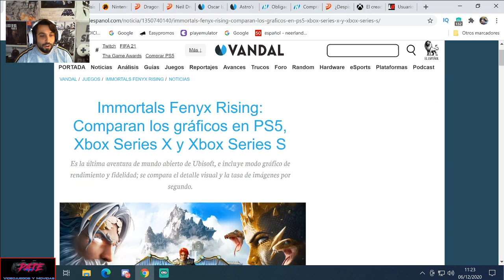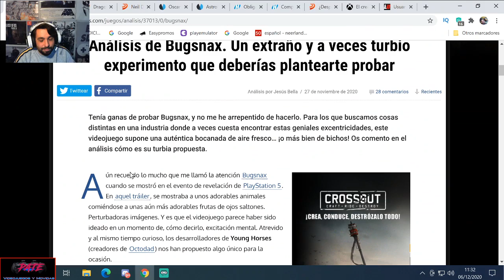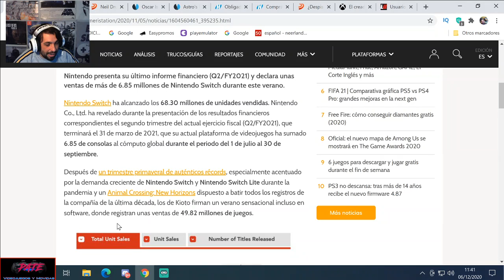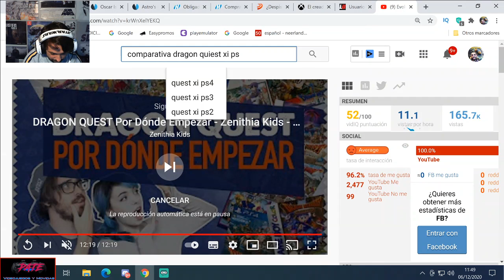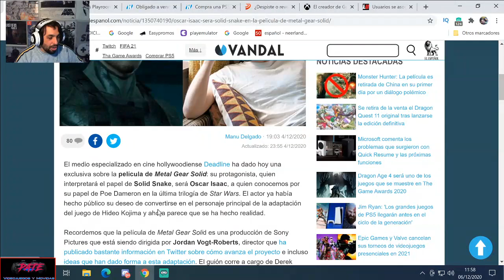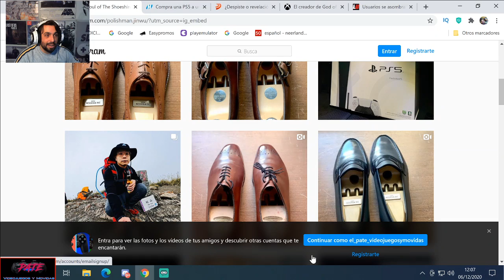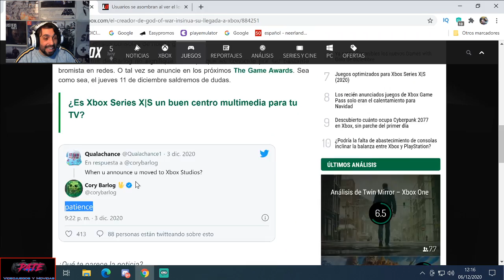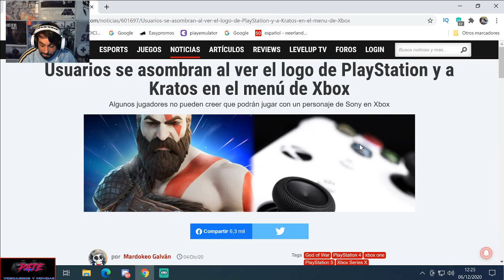GOD OF WAR para XBOX | Lanzamientos |Noticias de videojuegos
Volvemos a la sección de NOTICIAS con mi AMIGO Siul.
Hoy traemos la NO NOTICIA del troleo de Cory Barlog en twitter, que los toletes de SOMOSXBOX han dado como noticia. Ante la pregunta de un aficionado de llevar GOD OF WAR al XBOX, este responde con "PACIENCIA". Rápidamente las redes se han hecho eco de esto. Lanzamientos importantes como el IMORTAL PHOENIX de UBISOFT. Bloques de cemento por PS5 ... Noticias y mucho mas en LO + DE LA SEMANA